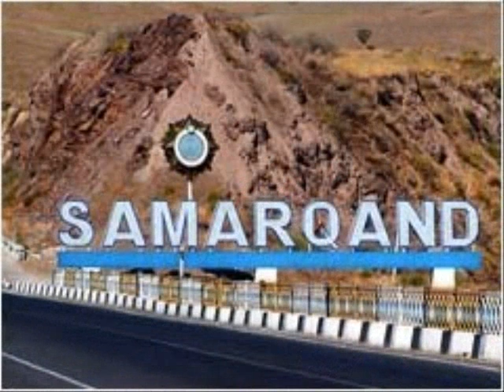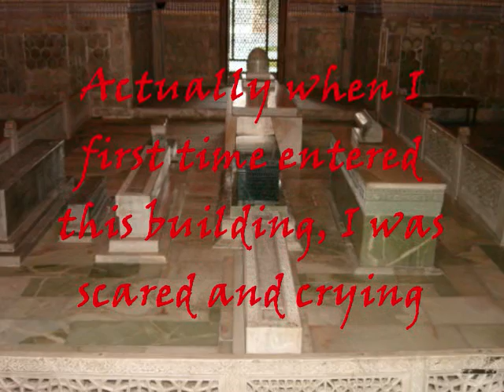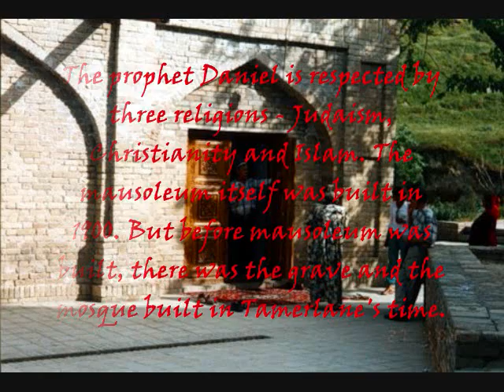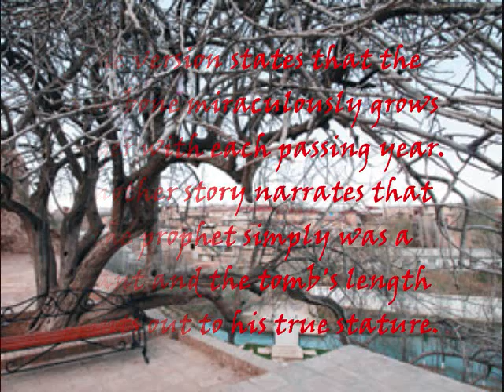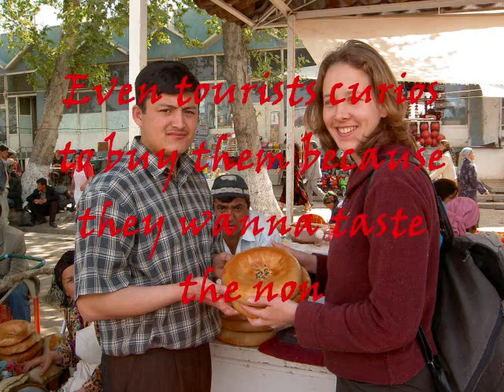Samarkand in my eyes